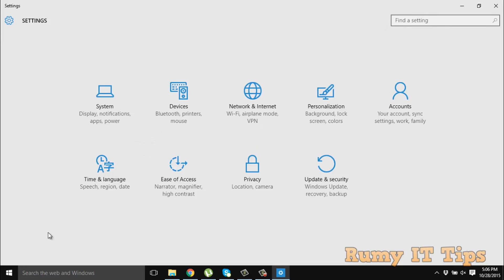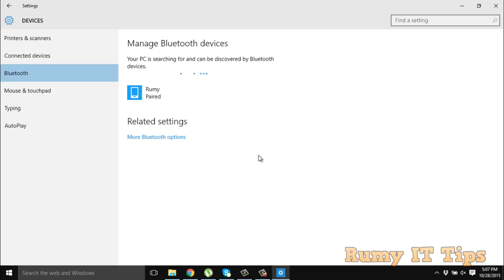How to Connect Bluetooth devices in windows 10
How to Connect Bluetooth devices in windows 10:-Let me Know what you think by Commenting and rating this Video !